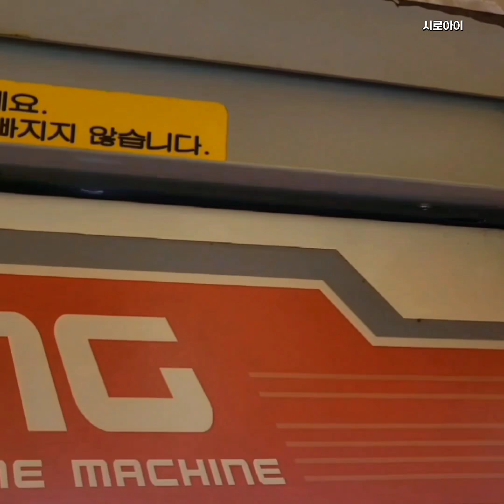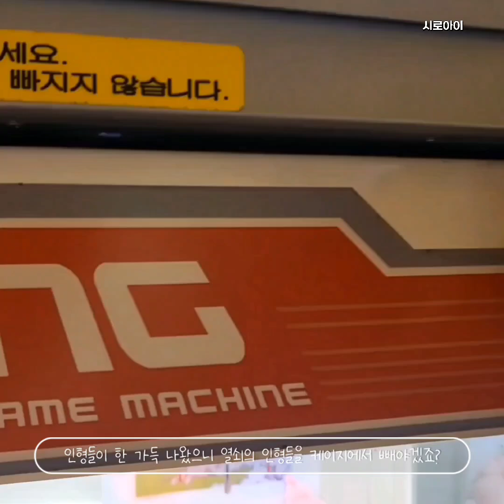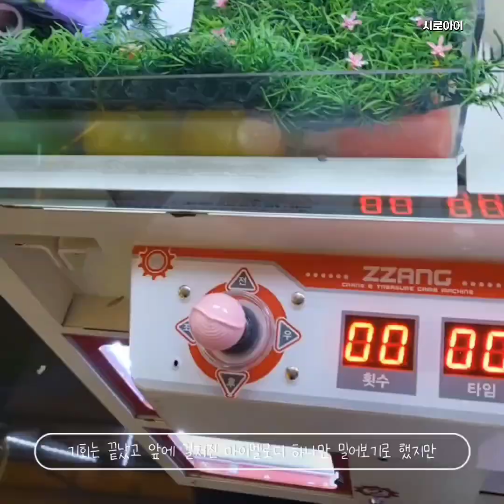짱크레인에서 대형 인형만 6개를 뽑다? 거기에 산리오 통털이까지 간다고? 이 집 인형뽑기 맛 집이네~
인형뽑기, 키링뽑기, 랜덤박스 등
오락을 즐기는 엄마와 아이들의 공간
🌱 시로아이 (lovely_siroie)

엄마가 촬영 & 편집을 하며
아이들이 주인공이 되는 곳 입니다.

매일 영상에서 만나요👋👋